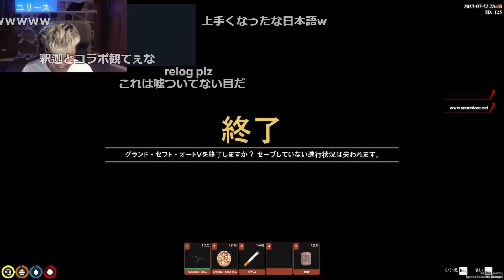【VCRGTA】叶に発砲し追われるユリース【Euriece/ユリース】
配信タイトル「よおおおおおおおおおおおおおおおおお」

クレジット
曲名『Yesterday』
作曲 RYU ITO